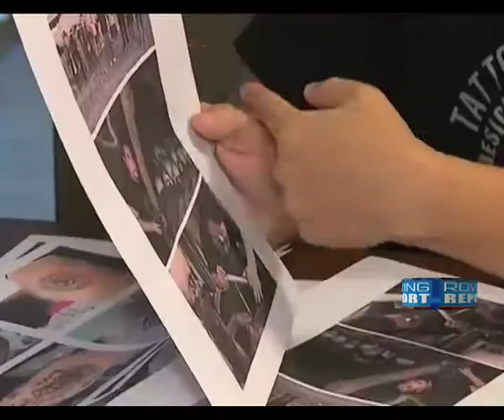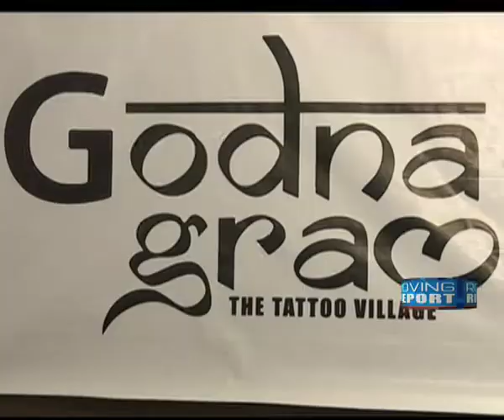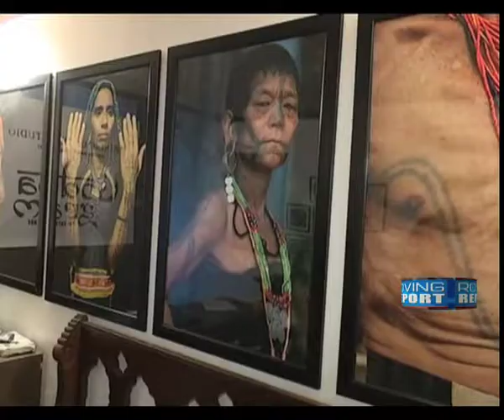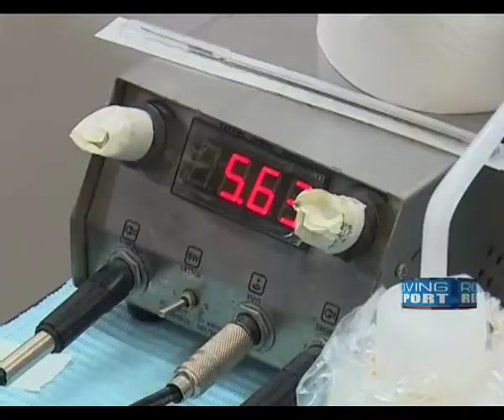DELHI-BASED NAGA TATTOO RESEARCHER REVIVES INDIGENOUS ART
Tattooing is a growing fashion trend in cities across India. Many tattoo artists are cashing in on the style and launching new studios.